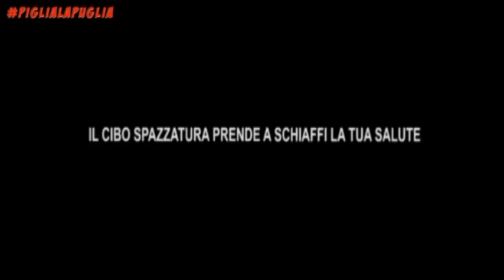Piglia la Puglia - "Il cibo spazzatura prende a schiaffi la tua salute"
Donato Barile, Lara Torres e Giuseppe Grossi reinterpretano, attraverso il doppiaggio, alcuni film famosi in chiave "mangereccia". Da non perdere!